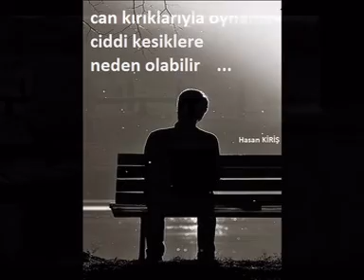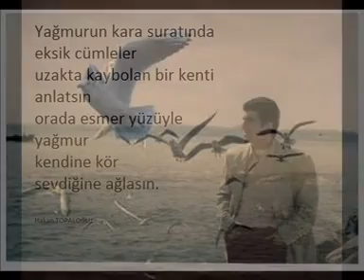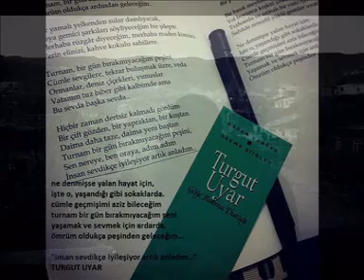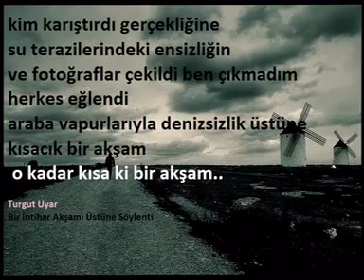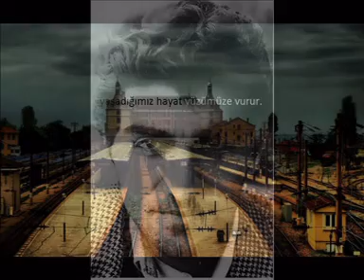bir gençlik ölümü saklı kaldı bende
bu yaşa erdirdin beni, gençtim almadın canımı
ölmedim genç olarak, ölmedim beni leylâk
büklümlerinin içten ve dışardan
sarmaladığı günlerde
bir zamandı
heves ettim gölgemi enginde yatan
o berrak sayfada gezindirsem diye
ölmedim, bir gençlik ölümü saklı kaldı bende.
İSMET ÖZEL MÜNACAAT
polis filmi ve le trio joubran fonu eşliğinde münacaat şiiri.